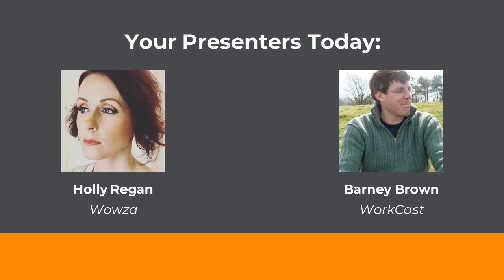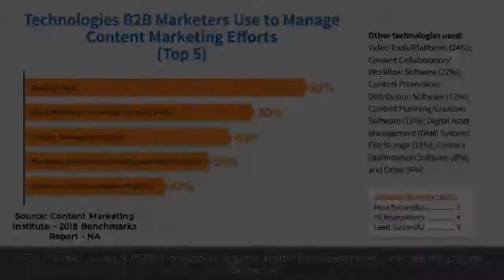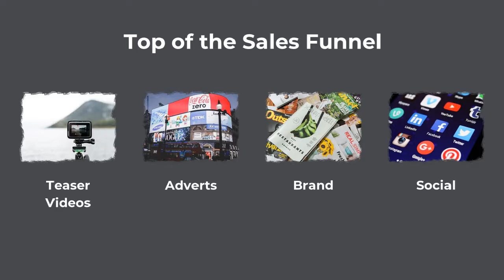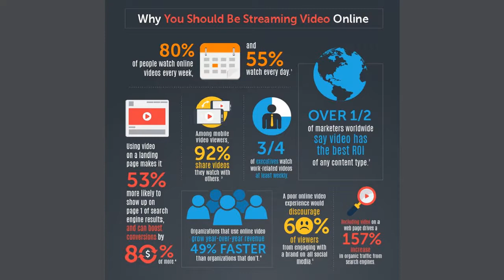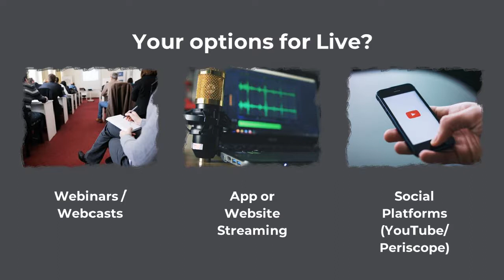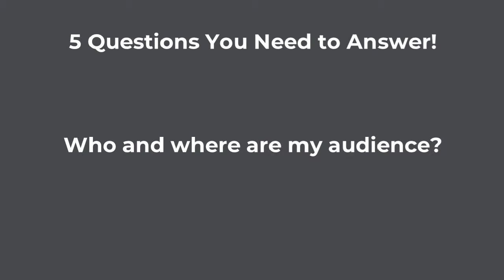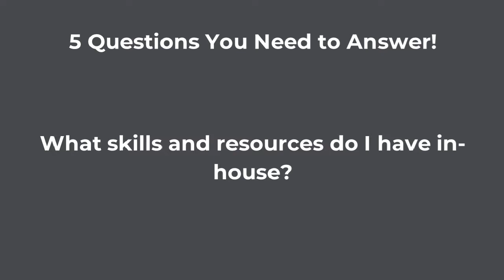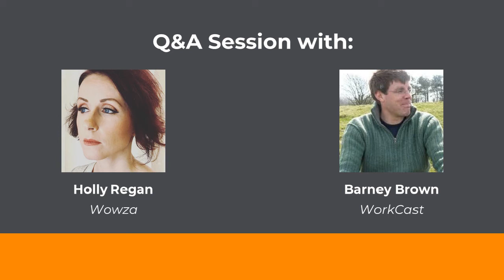Webinar with Workcast: 2018 B2B Video Marketing - Engaging More Prospects With Video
This webinar was run by Workcast, a webinar and webcasting platform.